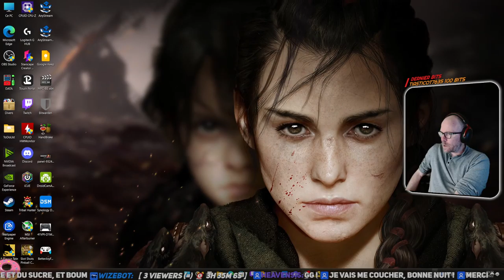118 - A plague tale - requiem (PC) - Partie 1